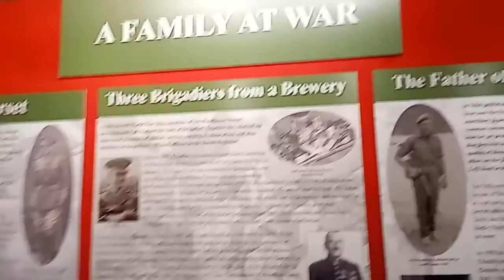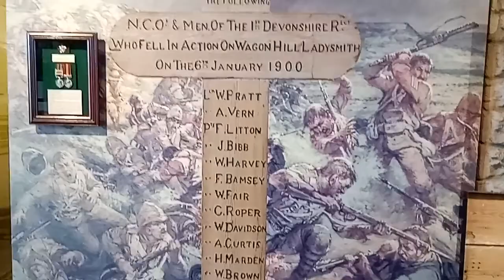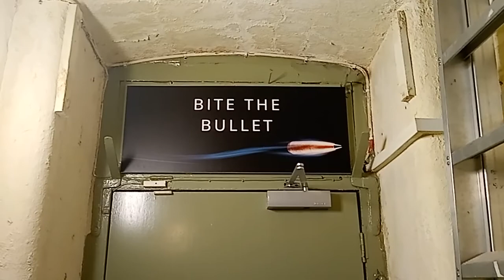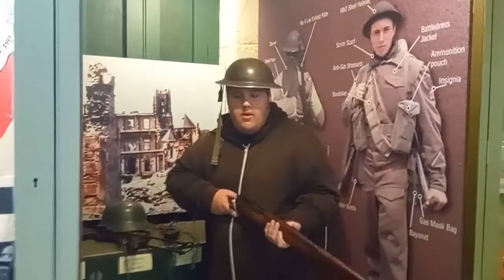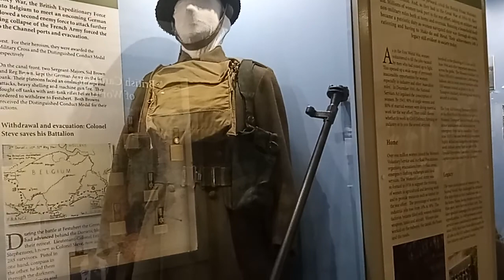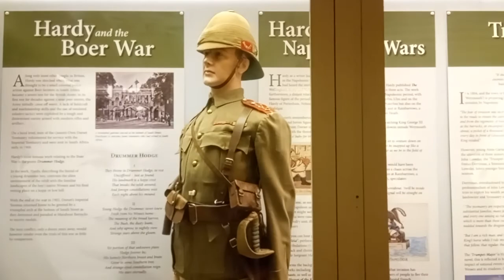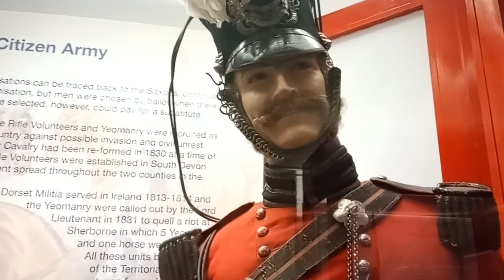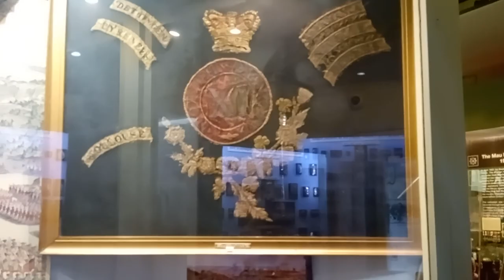" The Keep" Military museum, Dorchester. Dorset. 2022.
We went to the the keep military museum in Dorchester, Dorset.  We saw uniforms from World war one and world war two.  We saw the actual desk of Adolf Hitler.  My grandfather Roland Dexter served in the Commando's in World war two.